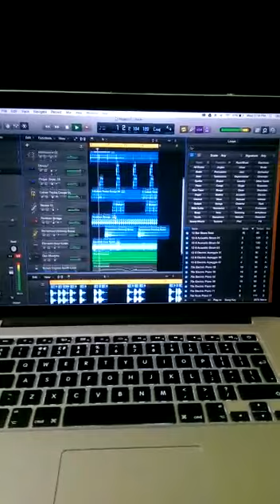The Invincible KTB beat